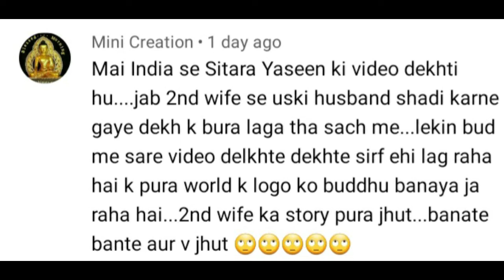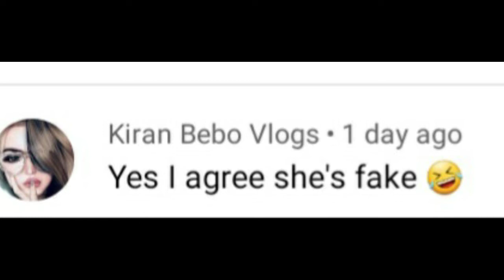Yaseen srif youtube par famous hony k liye husband ki 2nd sahdi ka darama kar rahi hai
☘🤍Aslamulikum friends 🤍🍀

☘Mera is video banany ka maqsad srif afwaoo
ka jawab hai kisi ka dil dokhany ka koi maqsad nahi. Agar koi heart hota hai meri batoo sai toh sorry . Yeh Akhri waqat ki nishanayah hai jo hamary samaj mai yeh sab ho raha Allah hum sab ko apny hifz  o emaan mai rakhy ameen summa ameen.Pray for every person 🤲

💕Allah Hafiz💕